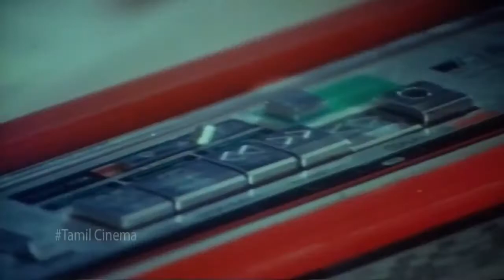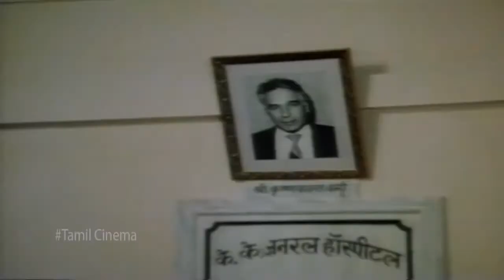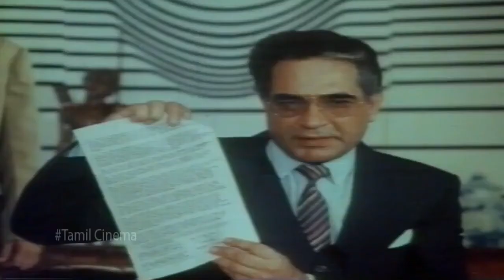Tamil Best Scene Videos || Chella Pillai Superhit South Movie || Rajinikanth, Jackie Shroff, Anupam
The movie revolves around a boy who was brought up by his brother and sister-in-law. The boy grows up to be an irresponsible young man addicted to gambling and he causes much pain to his family.